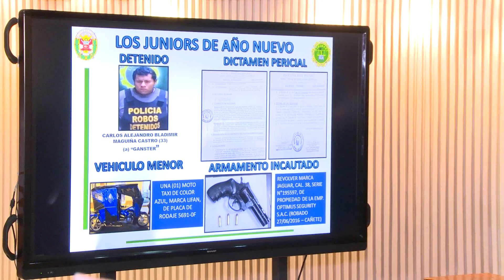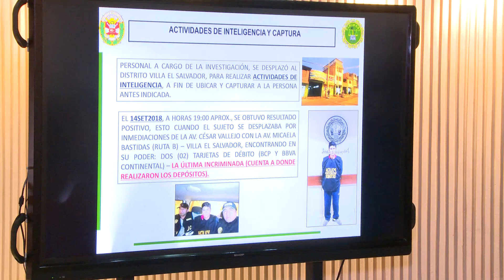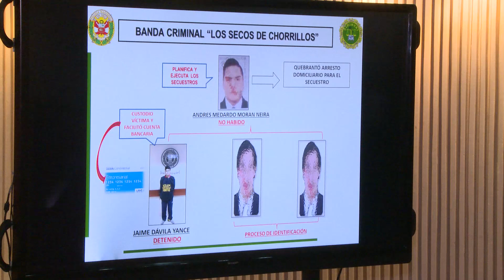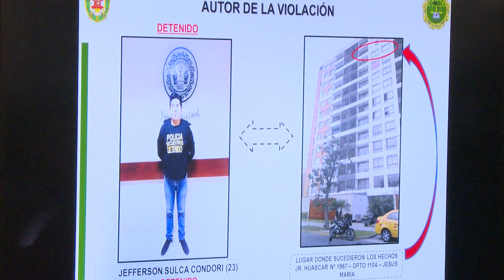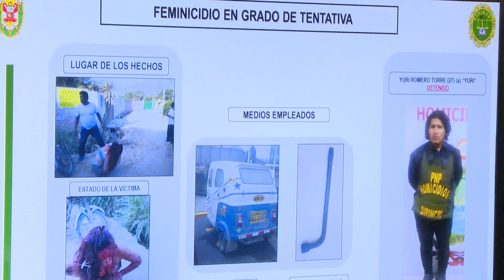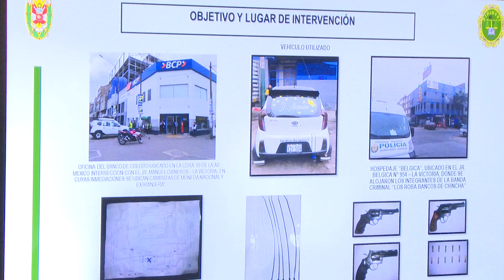Policía captura a ocho personas por secuestro, robo agravado, narcotráfico y otros delitos en Lima